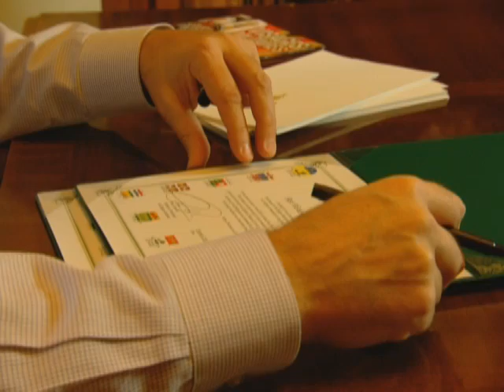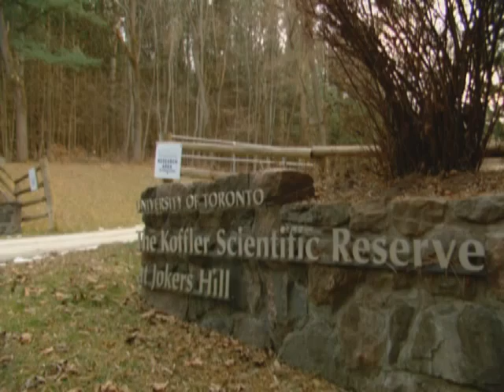In The Riding with Paul Calandra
CPAC's Heather Seaman spends the day with Conservative MP and Parliamentary Secretary to the Prime Minister Paul Calandra in his riding of Oak Ridges-Markham on the outskirts of Toronto.